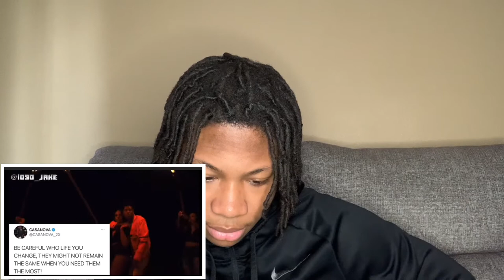NBA YOUNGBOY IN FEDERAL CUSTODY, POSSIBLE RICO CHARGES OVER 2020 ARREST (REACTION)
Company:
EntrepreNEWher Essentials

-EntrepreNEWher Extensions
-LoveHERminks
-DADDYsnatcHERS

& Love’Herminks

& @Love_her minks